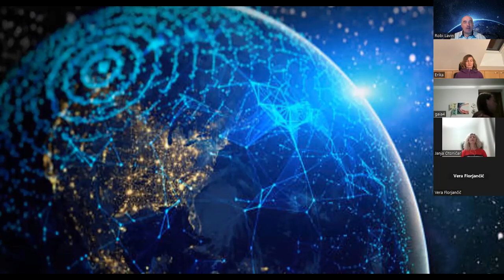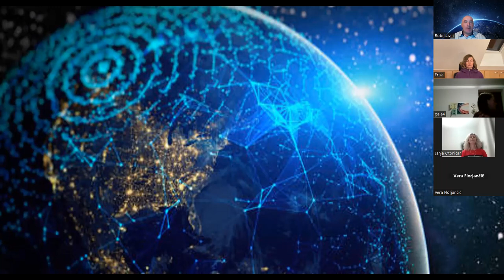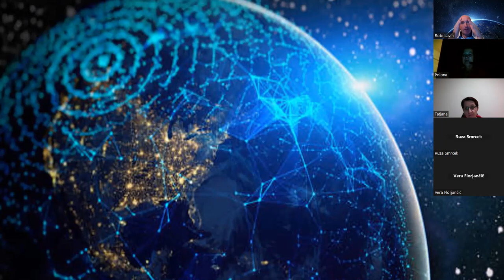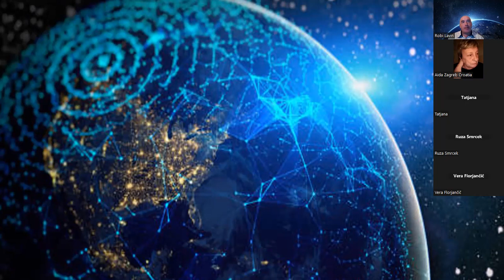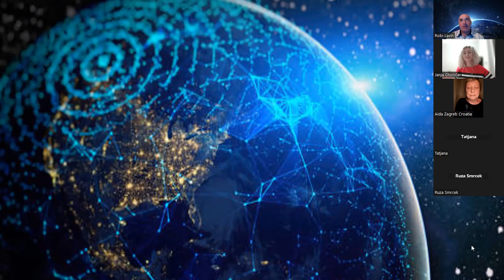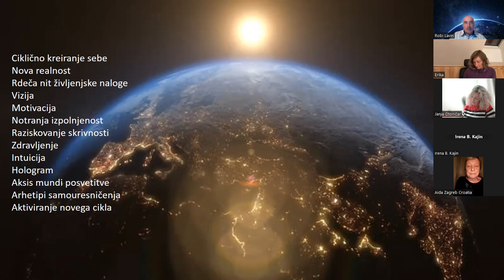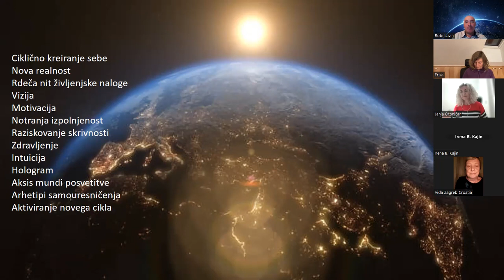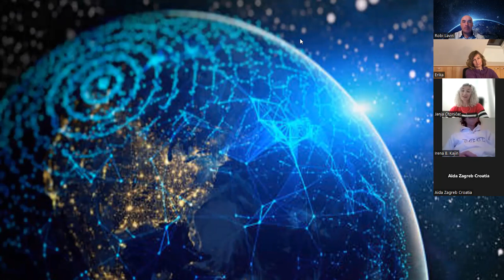Posvetitev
Meditacija posvetitve 2023 in predavanje